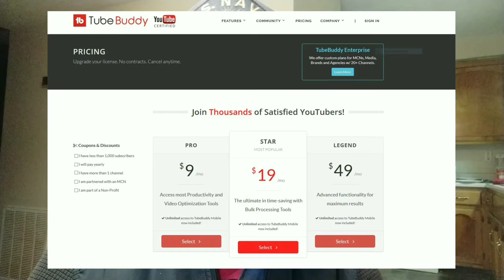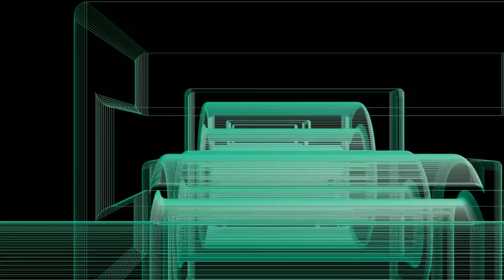Reviewer Of Year Short Update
Tonight we are giving you an an update on my reviewer of the year award. Please watch the whole thing folks! This video was shot on the Xiaomi MiA2 and edited on the MiA2 phone. If you are a creator look at the description below and check out tubeBuddy if you have not tried it yet!

Videos or Links mentioned in this video:

VersionTech Headphones
Amazon Prime